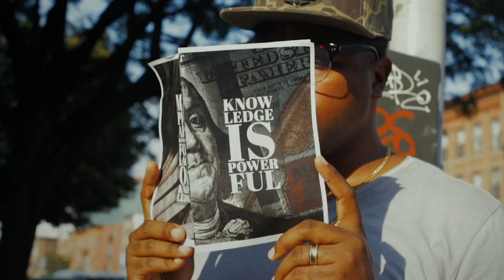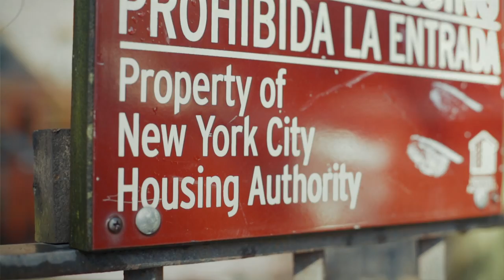Eshon Burgundy- Cotton (prod. by Tommy Black)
Official video for "Cotton" by Eshon Burgundy.
Directed by: Eshon Burgundy
Shot by: Zara Royalty
Song produced by Tommy Black

2019 NFTRY.